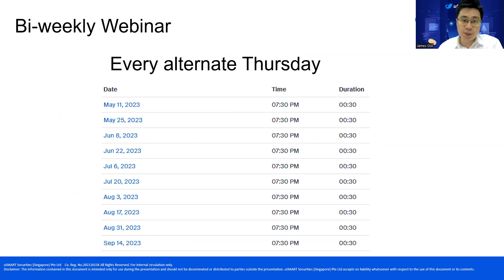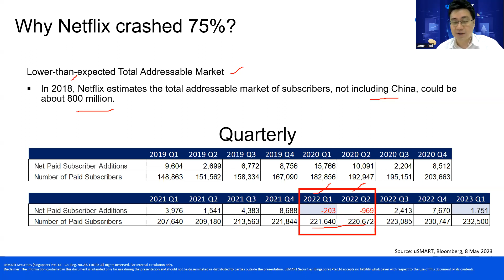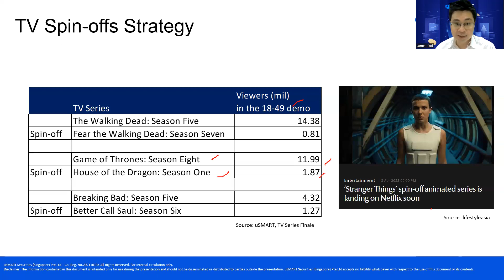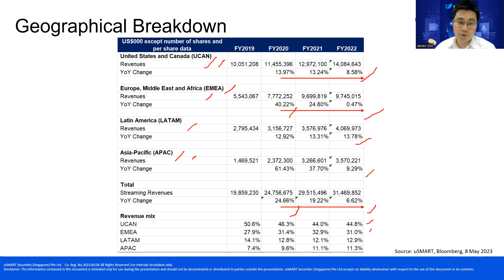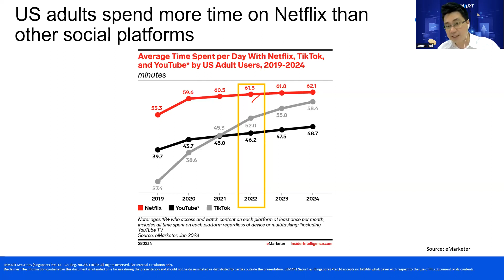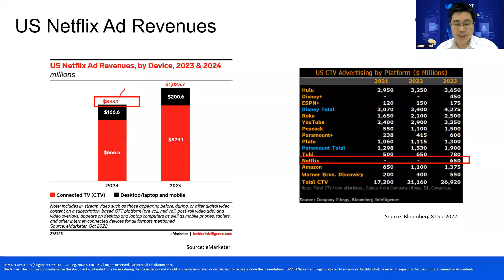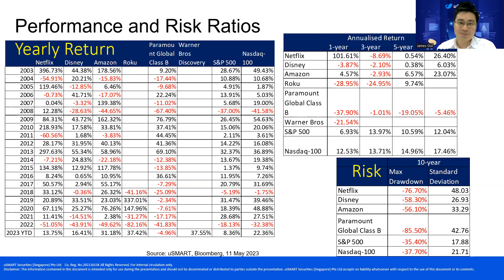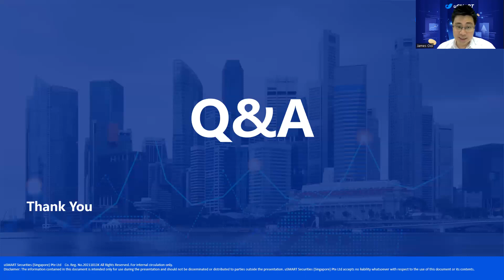Should Investors Stop Hitting Pause On Netflix?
Don't miss out on James's webinar on Thursday, May 11th at 7:30 pm, as he delves deeper into whether Netflix presents a compelling investment opportunity.

James- Chief Market Strategist of uSMART Securities (Singapore).

👉Welcome to 【Talk Stocks with James!】
Enjoy the channel which reviews these topics: US and Hong Kong stocks, technology stocks, economic outlook & more!